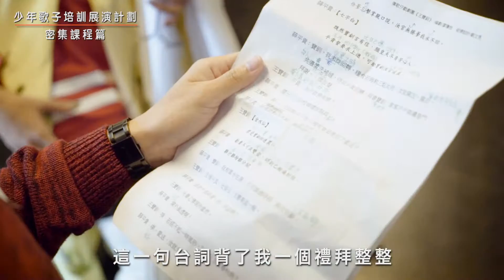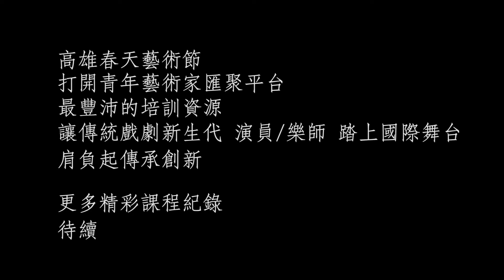2017KSAF - 少年歌子培育展演計劃 【密集課程篇】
2017KSAF-【靈界少年偵察組】-
高雄市政府文化局與國家表演藝術中心衛武營營運推動小組
攜手展開少年歌子培訓展演計劃
為南部青少年開創演藝匯聚平台
提供豐沛的培訓資源
期望讓傳統戲劇新生 演員/樂師
肩負起傳承創新
開創歌仔戲更長遠的未來
更多精彩課程紀錄. 敬請期待